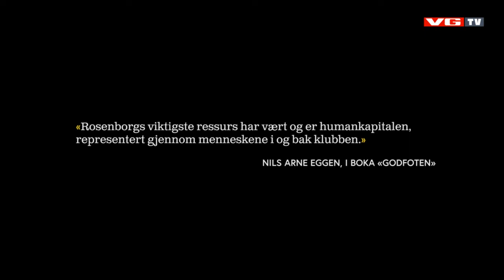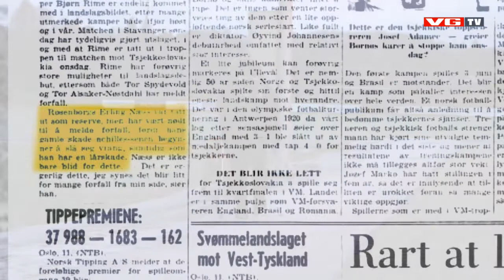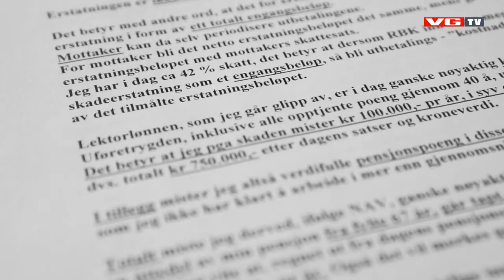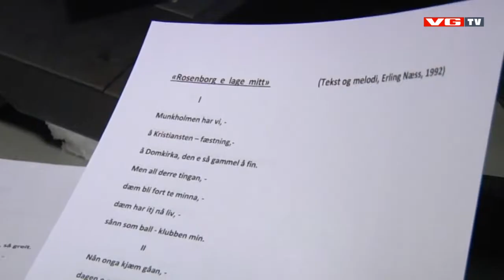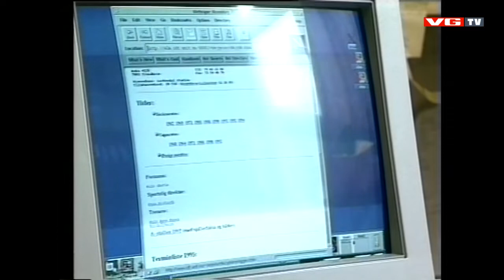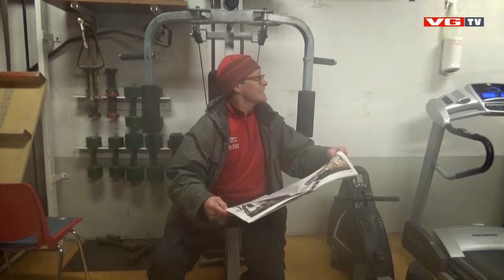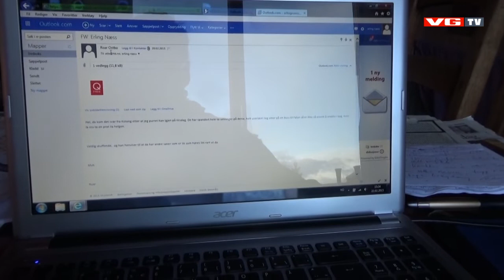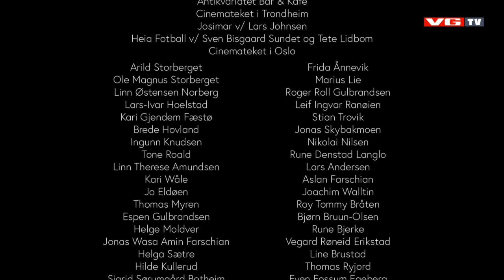Et eventyr i svart og hvitt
Erling Næss spilte over ti sesonger for Rosenborg, og ble serie- og cupmester med klubben. Etter spillerkarrieren har han vært aktiv i administrasjonen, ledet Rosenborgkanalen, samt skrevet hyllestsangen «Rosenborg e laget mitt». Nå settes det livslange kjærlighetsforholdet på prøve, når uenigheter rundt en skade utvikler seg til en bitter strid. Norsk dokumentar fra 2017.